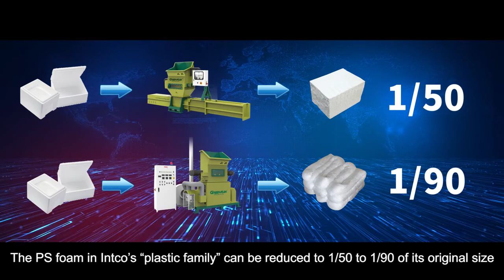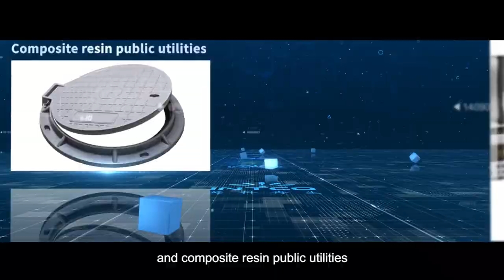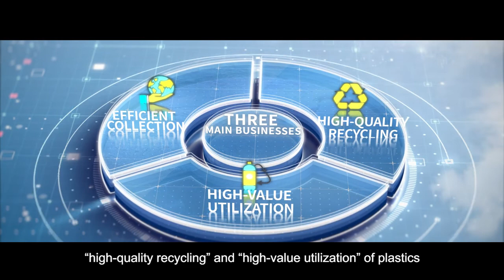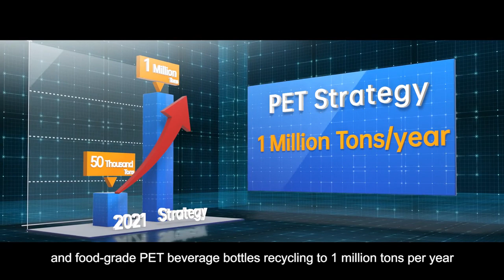Intco Recycling - A Technology-driven Manufacturer Engaged In Plastic Recycling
INTCO Recycling is a high-tech manufacturer of recycled products. Utilizing recycled resources, it has created a full supply chain with recirculated plastics. INTCO has established a unique business model by processing recycled plastics into fashionable consumer products. Headquartered in Zibo, Shandong, with production bases in Shanghai, Anhui, Jiangsu, Malaysia, and Vietnam. Stock Symbol 688087.

　　The GreenMax styrofoam compactor machines independently developed by INTCO can compress EPS foams to 1/50 and 1/90 of their original volume. This enables INTCO to contribute to recycling networks on a global scale, by helping more than 400 recycling stations in over 50 countries boost recycling efficiency, and reduce processing costs. INTCO has the ability to recycle and reuse 100,000 tons of EPS foam per year. We aim to build a circular economy model of quality plastic reuse by using cutting edge recycling and production technologies. Our main products include styrofoam compactor machines, r-PS pellets, frame moldings, art frames, photo frames, mirror frames, wall panels, crown molding and other interior and exterior decorative materials, which are widely sold in more than 120 countries and regions worldwide.

　　In recent years the US, Japan and several EU nations have issued plastic bans or restrictions, requiring the addition of a certain percentage of recycled content to disposable plastic packaging products. Leading companies have been taking action. INTCO responded quickly by replicating its EPS foam circular economy model to launch a 50,000 ton food-grade PET beverage bottle recycling project in Malaysia. High-purity sorting, bottle-to-bottle wash, highly effective impurity removal and other technologies are used to produce r-PET flakes, r-PET food-grade pellets, r-PET sheets, and various thermoforming r-PET products. These are applied in the food-grade plastic packaging industry, used in drinking cups, tableware, or beverage bottles, in the textile industry for clothing, shoes, bags, suitcases, and even in the automobile industry for vehicle interiors, accessories and engine components. Products have obtained FDA and EFSA approval.

　　As an environmentally responsible company, INTCO has the annual capacity to recycle 100,000 tons of EPS foam, and 50,000 tons of PET bottles to food-grade PET plastics, saving 450,000 tons of crude oil, sparing 2 million trees and reducing 300,000 tons of carbon emissions per year. At the present, INTCO has eliminated 2.5 million tons of global carbon emissions, reduced 3.75 million tons of crude oil expenditure, and saved 25 million trees!

　　In the future, INTCO will take advantage of its full supply chain integration in plastic recycling to expand its r-PS pellets to 300,000 tons per year, and r-PET pellets to 1 million tons per year. It will also enlarge its "plastic family" by expanding its business horizontally to PE, PP, and HDPE. Driven by proactive innovation, INTCO will continue its advancement of plastic recycling technologies to become a global leader in resource recycling, and contribute to sustainable development in the new global carbon economy!

　　INTCO Recycling, Renewing the World!